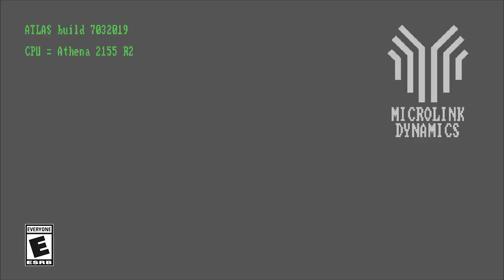Mainframe Defenders Xbox One Release Trailer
Tactical retrofuturistic strategy game. A computer virus has infiltrated the "Stargazer" research complex. Most of the robotic units are controlled by the virus. Lead a squad of 4 prototypes on a mission to defend complex mainframe. You'll have to repel assaults, destroy unit fabricators, download valuable data, clear infected nodes, and do more on your way to the deepest parts of the complex. Work with item limitations and drawbacks to build powerful combinations. Destroy your enemies with diverse tactics: overheat them, melt with corrosion, absorb damage, and return fire. But don't rely on a single strategy too much - enemies might have a way to counter it. But above everything else: defend the Mainframe!